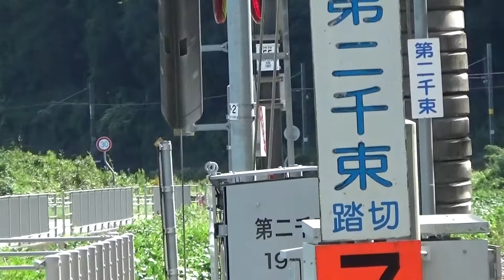30秒の心象風景20163・はまかぜ3号が来る～第二千束踏切～